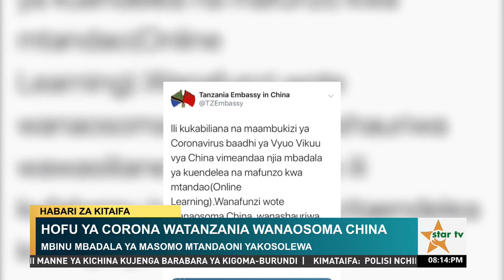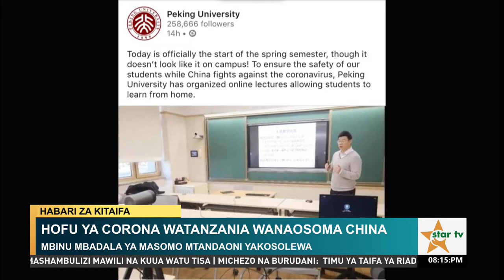HOFU YA CORONA WATANZANIA WANAOSOMA CHINA | MBINU MBADALA WA MASOMO MTANDAONI YAKOSOLEWA